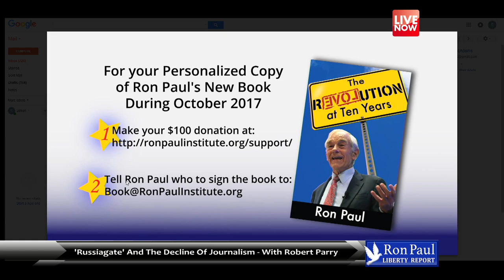'Russiagate' And The Decline Of Journalism - With Robert Parry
Russiagate has "jumped the shark." So says Robert Parry, investigative journalist and founder of ConsortiumNews.com. Parry joins today's Liberty Report to discuss the current state of the mainstream media and the ongoing allegations of Russian interference in American political and social life.